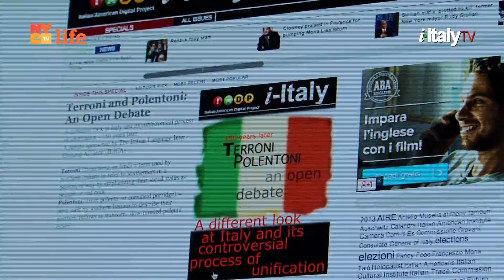i-Italy|NY: Season Break 5 Episode 5 Trailer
Airing this Saturday @11.30pm and Sunday @1pm on NYC Life - Ch 25 and 22 throughout the New York City metropolitan area.

ITALIAN CINEMA AT ITS BEST

"Quando c'era Berlinguer".
A documentary by Walter Veltroni

Dante Ferretti at MOMA:
Design and construction for cinema

A Italian tale
With Chazz Palminteri

Falling in Love with Italy
Francine Segan interviews John Patrick Shanley